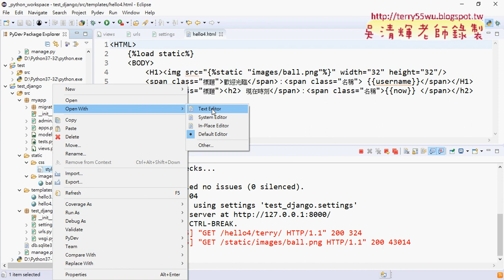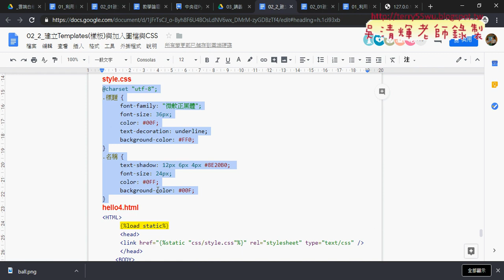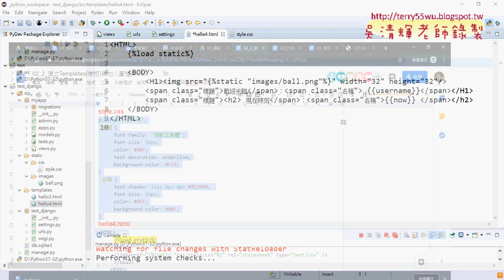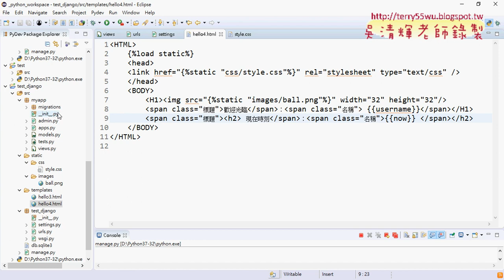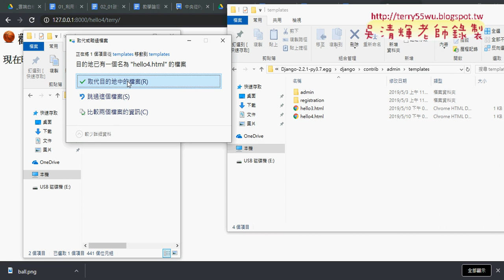13 範例hello4加入CSS與修改HTML